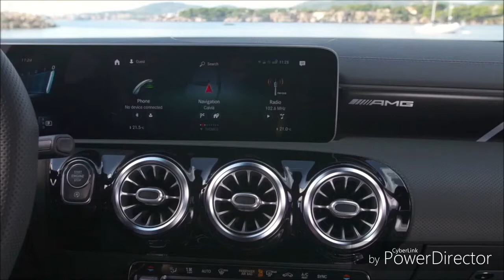MERCEDES A35 AMG | YOU SUPERCAR !!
COMPTE INSTAGRAM : YOU SUPERCAR !!